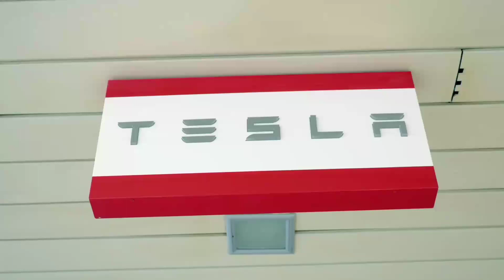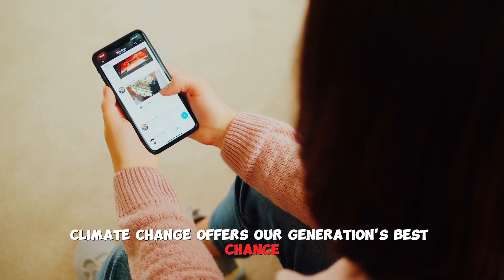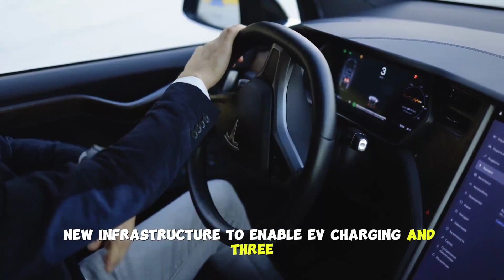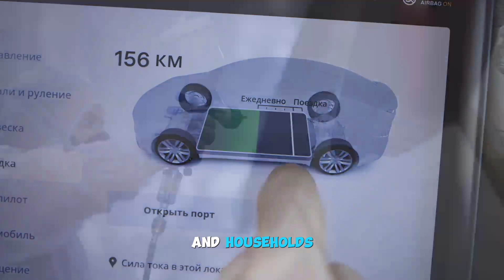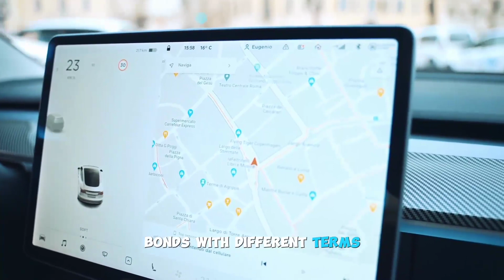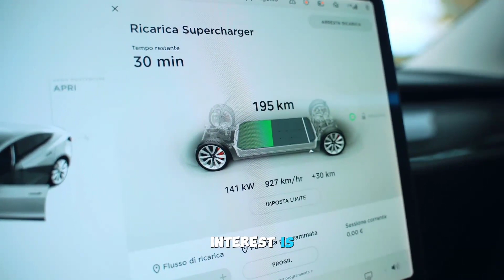Chamath Reveals EXACT Date to Buy Tesla Stock and Make MILLIONS!